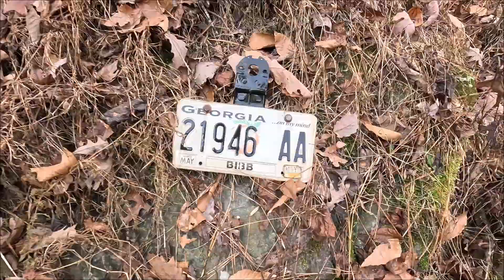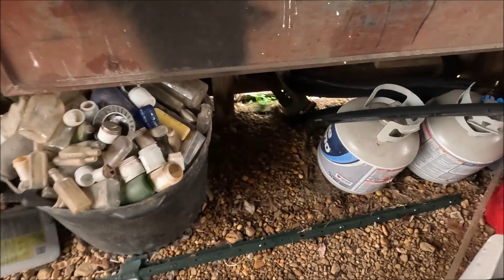Who in the World Does this on Thanksgiving? 2022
Well, summer came and went without a warning...oh wait that's a song. Thanksgiving came and went but it left us with a gift, the Flu. So far, 4 of us have it. I wanted to share this with ya'll earlier but I've felt horrible. Today the same, but here it is anyway. It's incomplete, unedited as usual, and so so. Hope you all had a great Thanksgiving.